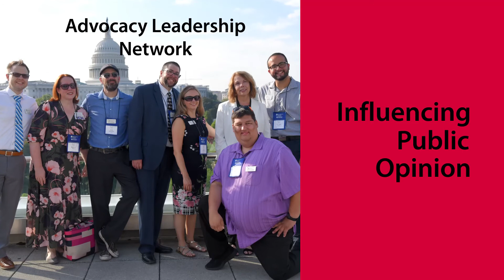EdTA is Shaping Lives Through Theatre Education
The Educational Theatre Association, home of the International Thespian Society and Educational Theatre Foundation, is dedicated to shaping lives through theatre education. We honor student achievement in theatre, support teachers by providing professional resources, and influence public opinion that theatre education is essential for building life skills.